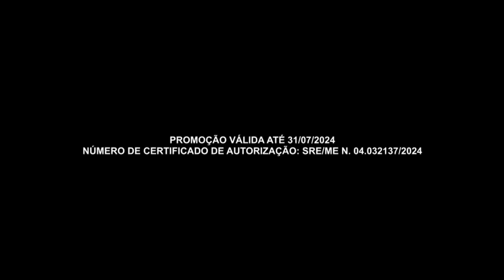As melhores ofertas para você | Webmotors | Auto Shopping Global | Gazeta Motors